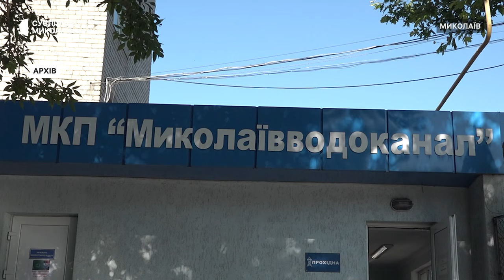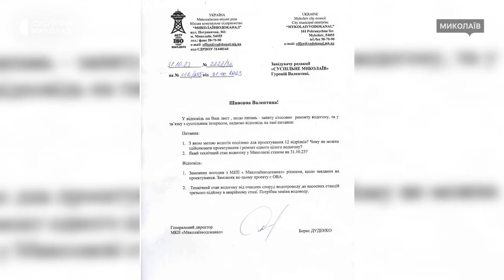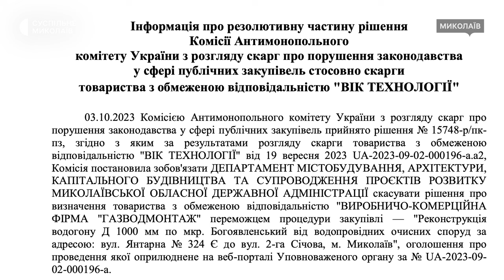Миколаївський підприємець звинувачує обласну владу у вимаганні "відкатів"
Миколаївський підприємець Олександр Жак звинувачує обласну владу у вимаганні “відкатів” під час реконструкції очисних споруд. На своїй сторінці у Фейсбук бізнесмен зазначив, що відмовився платити “відкат” після чого замовник змінив підрядника.